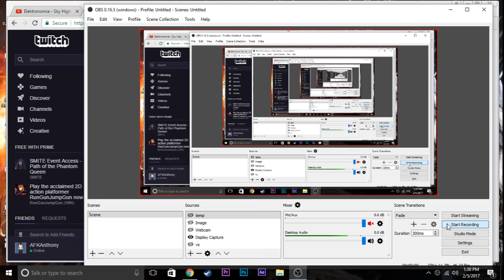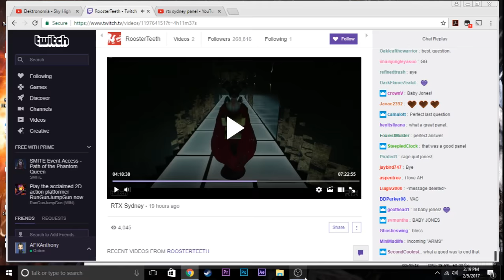Achievement Hunter Panel | RTX Sydney 2017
Hey oh!
AH -